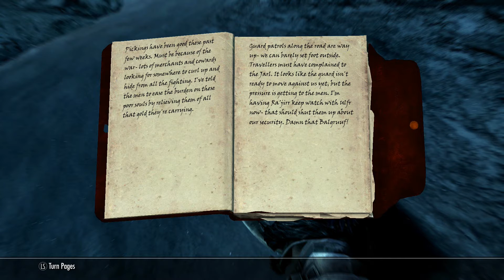The Elder Scrolls V: Skyrim Special Edition - Amren's sword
Player: MooMoo 24
Return Amren's Family Sword to Amren